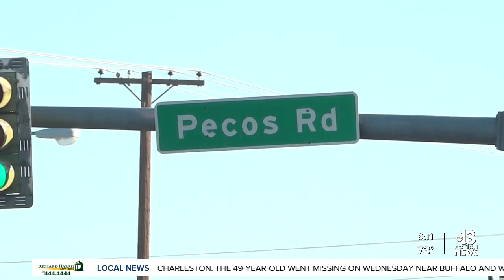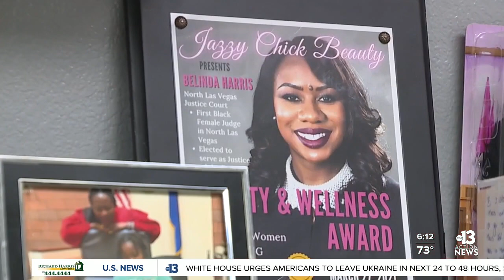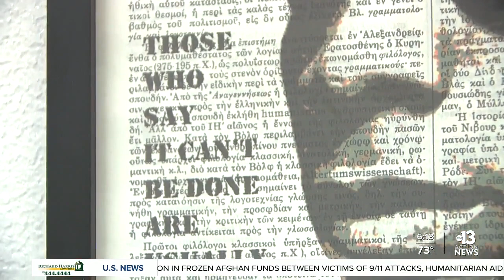Black History Makers: Belinda T. Harris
First Black elected Judge in North Las Vegas Justice Court